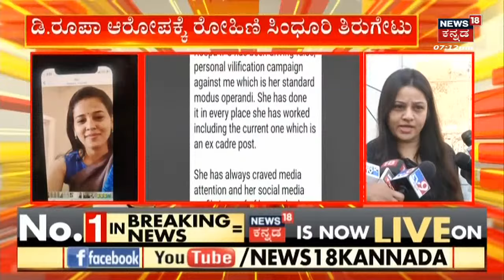Rohini Sindhuri | ಪೊಟೋ ಯಾರಿಗೆ ಕಳುಹಿಸಿದ್ದೇನೆ ಎಂದು ಹೆಸರು ಬಹಿರಂಗ ಪಡಿಸಲಿ ! | D Roopa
Rohini Sindhuri | ಪೊಟೋ ಯಾರಿಗೆ ಕಳುಹಿಸಿದ್ದೇನೆ ಎಂದು ಹೆಸರು ಬಹಿರಂಗ ಪಡಿಸಲಿ ! ಡಿ.ರೂಪಾ ಆರೋಪಕ್ಕೆ ರೋಹಿಣಿ ಸಿಂಧೂರಿ ಮಾಧ್ಯಮ ಹೇಳಿಕೆ ಮೂಲಕ ತಿರುಗೇಟು ಕೊಟ್ಟಿದ್ದು ನನ್ನ ವಿರುದ್ಧ ಸುಳ್ಳು, ವೈಯಕ್ತಿಕ ನಿಂದನೆ ಮಾಡ್ತಿದ್ದಾರೆ ,ಫೋಟೋ ಯಾರಿಗೆ ಕಳಿಸಿದ್ದೇನೆಂದು ಹೆಸರು ಬಹಿರಂಗಪಡಿಸಲಿ ಎಂದು ಹೇಳಿದ್ದಾರೆ | D Roopa